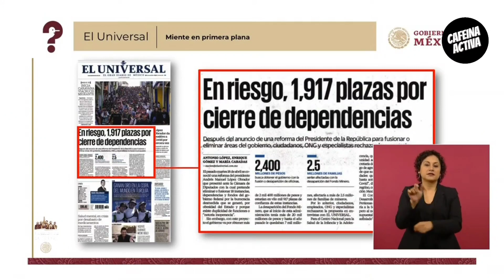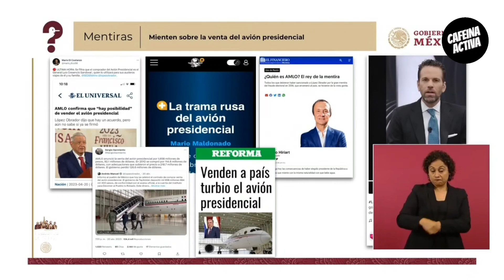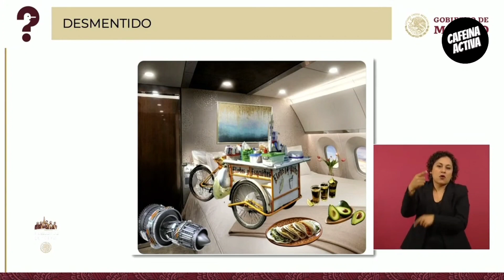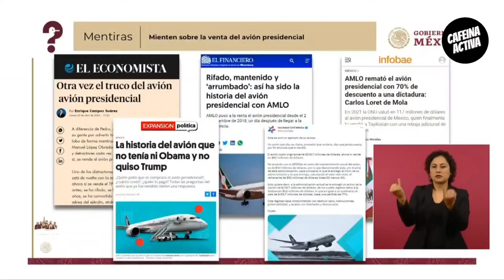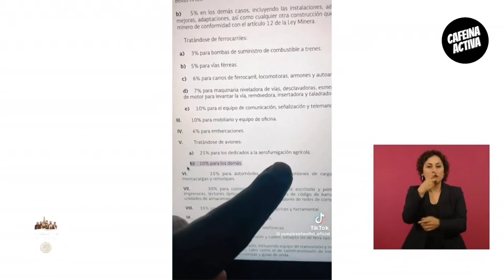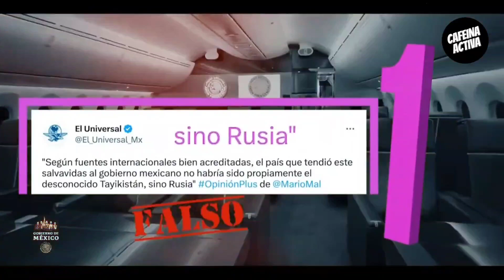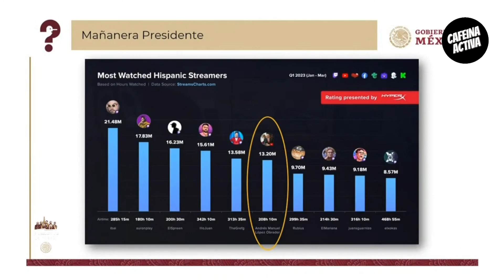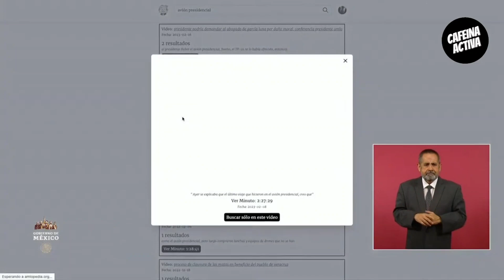📢 La MAÑANERA amlo PRESENTA: ¿Quién es quién? En las mentiras. ¡ENTÉRATE!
El secretario de Gobernación Adán Augusto presenta la sección ¿quién es quién? en las mentiras.

¡ENTÉRATE!